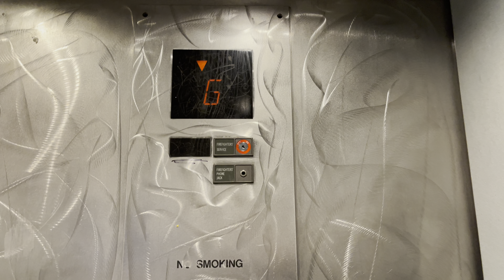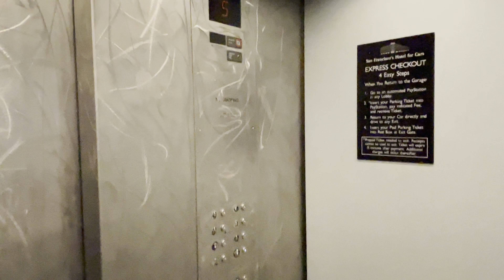Mitsubishi Traction Elevators/Lifts @ 5th St/Mission St Garage San Francisco CA